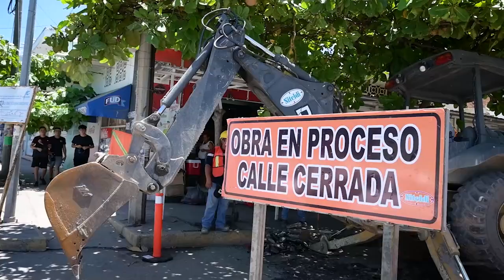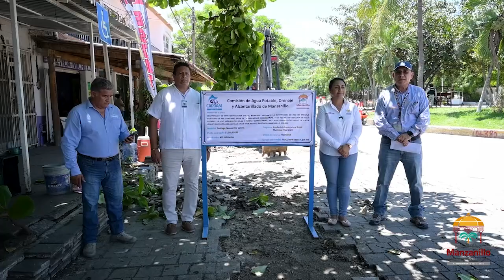Arranque de obra hidráulica en Santiago, Manzanillo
Felices por otro ArranqueDeObra hidráulica con CAPDAM; modernización de red de drenajes y red de agua potable en calle Revolución, desde la calle Venustiano Carranza hasta la calle 28 de agosto en nuestra delegación de Santiago, Manzanillo.